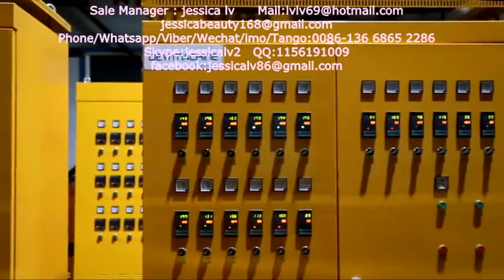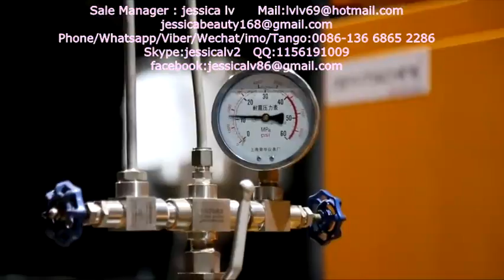EPE foam machine,New Condition Foamed EPE Foam Sheet Machine